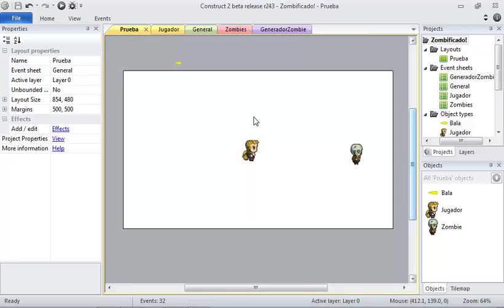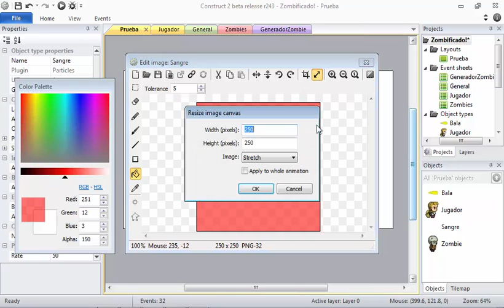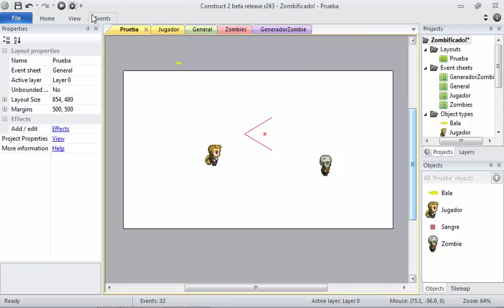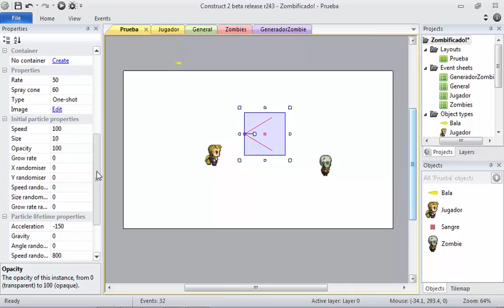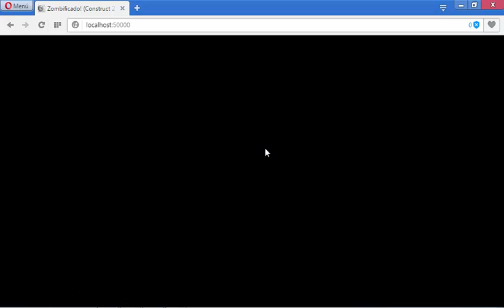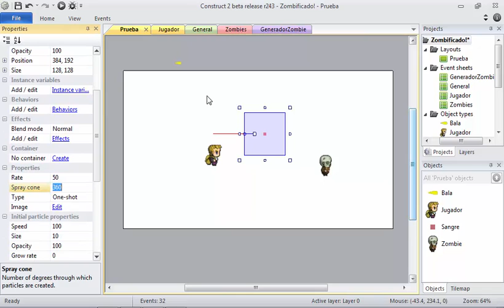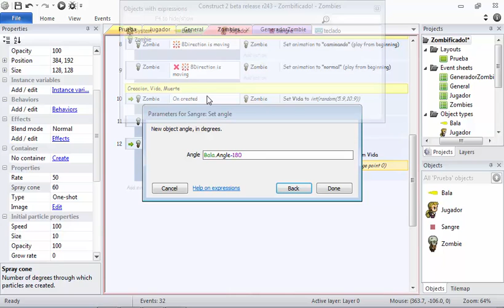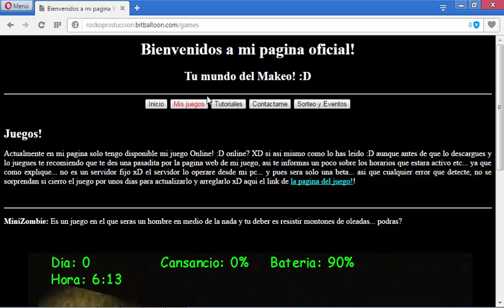Como Crear Un Juego En Costruct 2 | Particulas!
Nuevo videooooooooo! veanlo ya ya ya xD okno jajaja :D aqui les enseño a como agregar particulas a Construct2! no te lo pierdas!